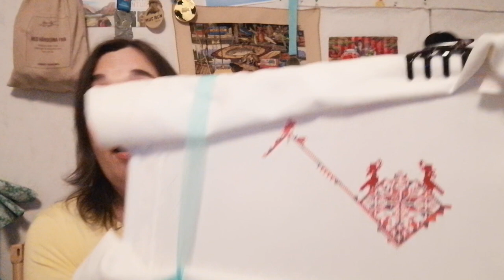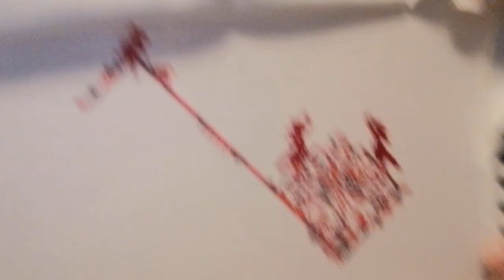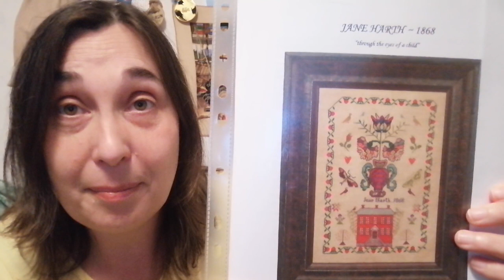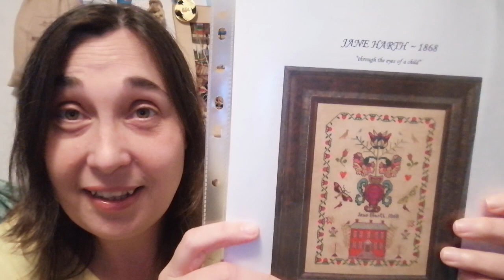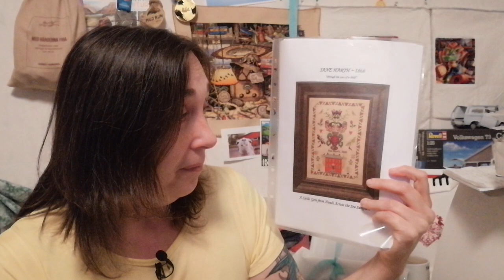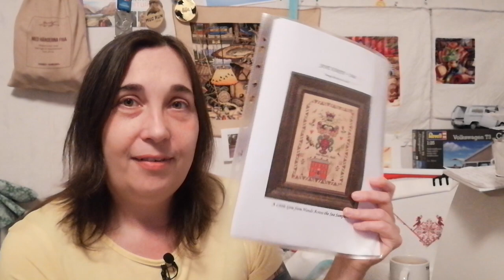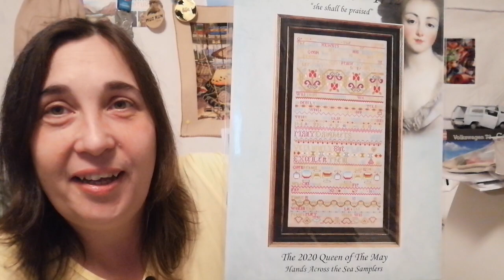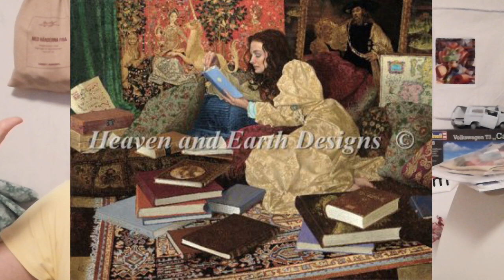Flosstube #18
Hello! Hello! Helloooo! =)

Cross stitch thread packs (if you have any trouble joining this group?

Want to be a part of future giveaways? Sign this form, please